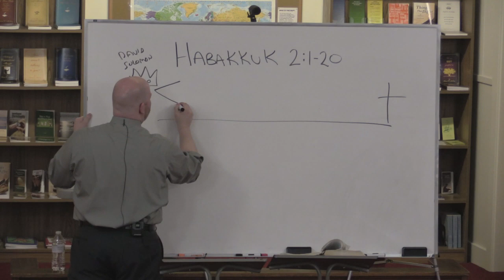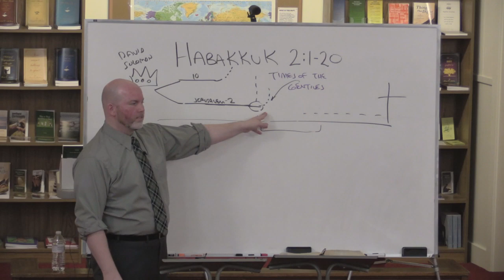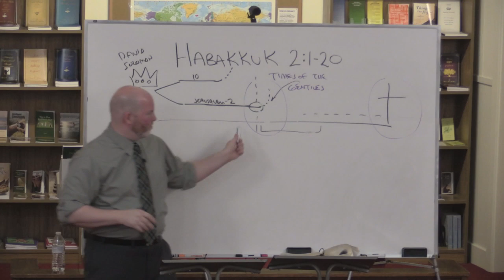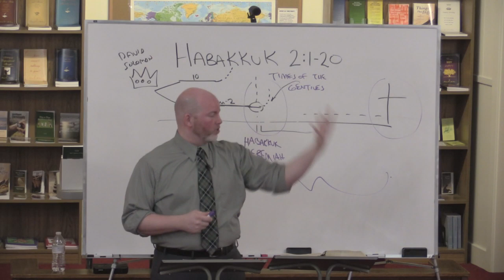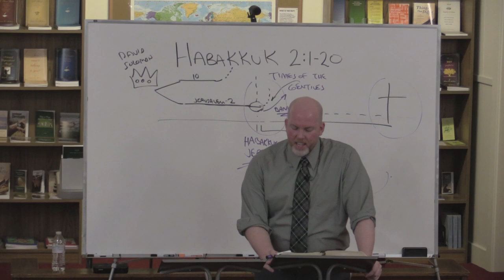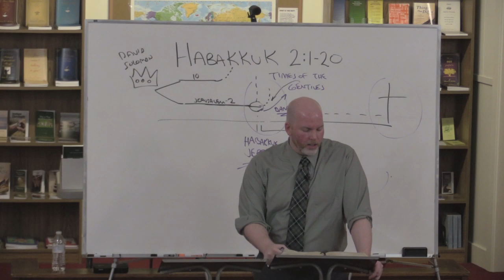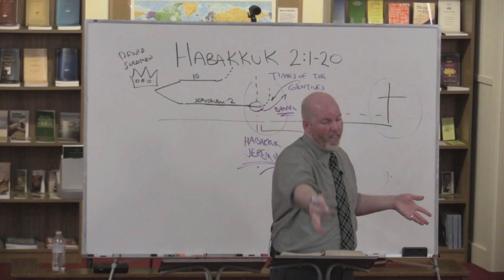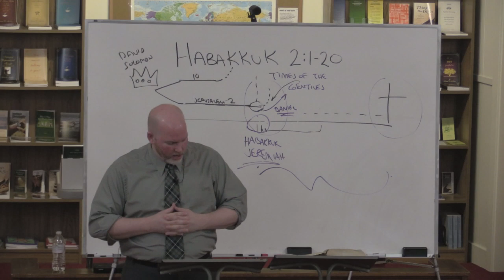Habakkuk 2:1-4 The Vision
This lesson is part 3 in a verse by verse study through Habakkuk titled: The Vision.'

Grace Ambassadors Bible Fellowship - November 6th, 2018